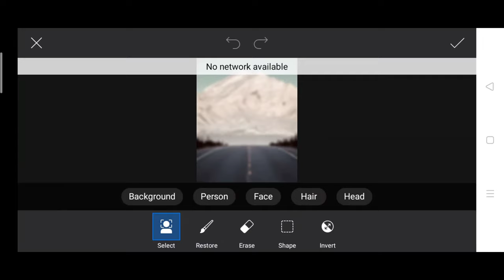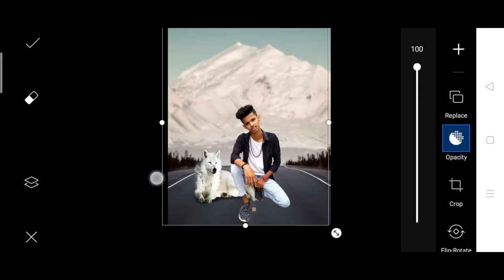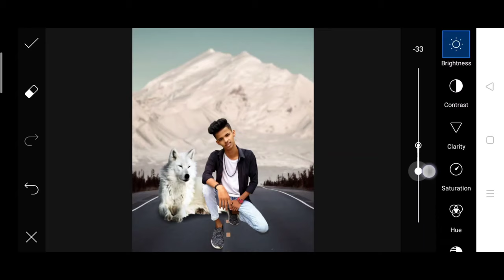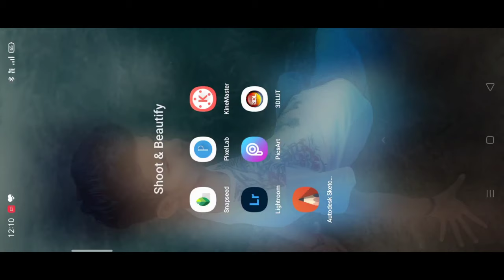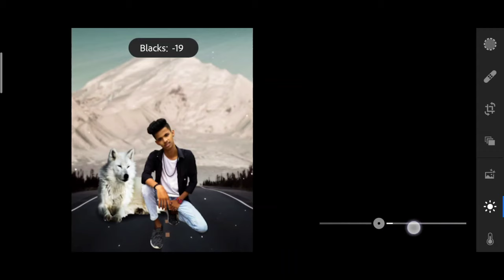Taukeer editz wolf concept | taukeer Editz new photo editing | taukeer editz new Instagram viral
• video link -